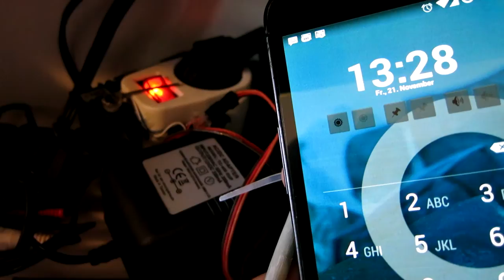BLE + SERVO == Home automation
My apptempt at automating my home. I use a nrf51822 BLE module together with a rc servo motor powered by two AA batteries.

Cost: 5€ (nrf) + 2€ (servo) [ +1€ wall socket with switch] == 8€

Power consumption: 20uA average, giving a standby time of 10 years on two AA batteries.

The idea is: Don't mess aroud with the high voltage. Instead just let the servo press on the switch.

Advantages:

- Cheap
- Safe (!!)
- Still manually operable